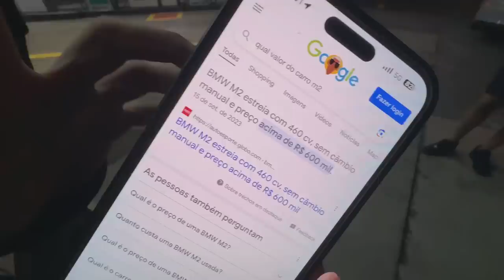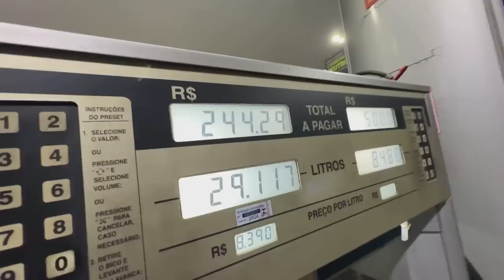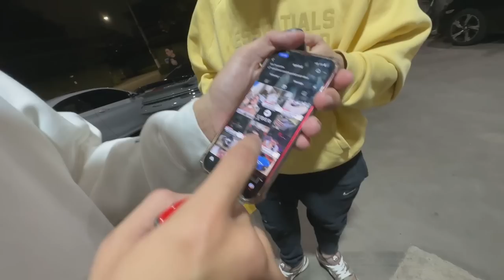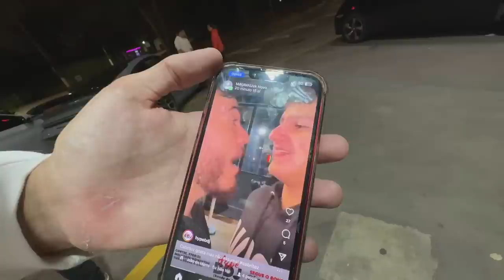ROLÊ DE CARROS ESPORTIVOS NA MADRUGADA! ft CORINGA, GABE PEIXE, VI PARREIRA